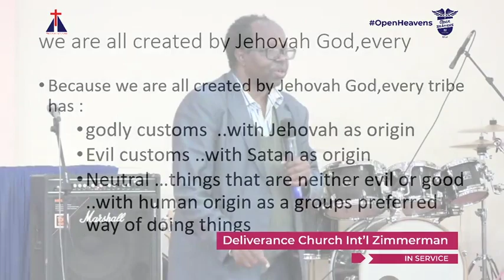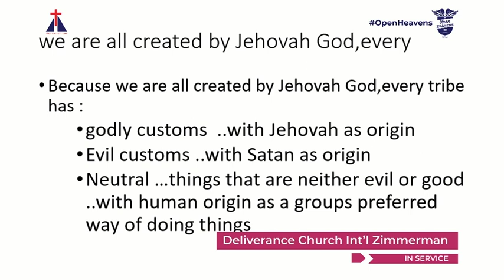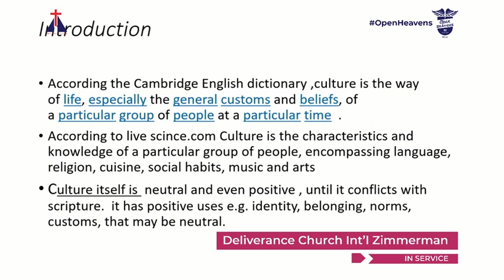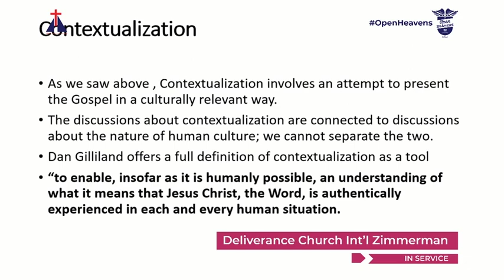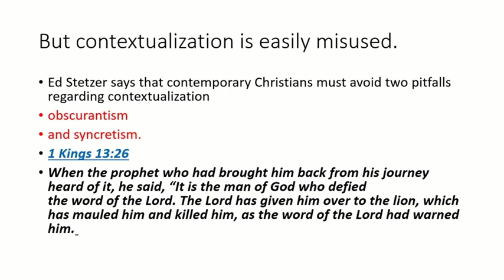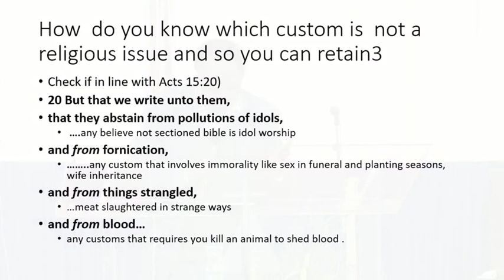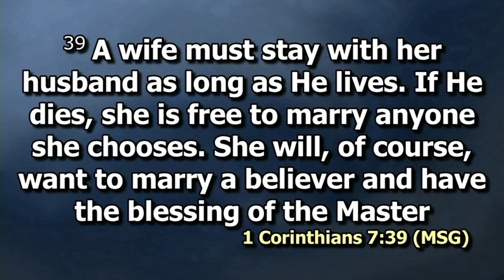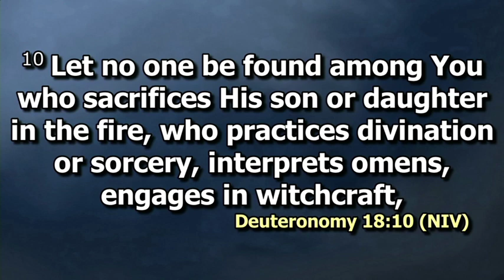Cultural practices that have crept back to church | Dr. John Ng'ang'a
The discussions about contextualization are connected to discussions about the nature of human culture; we cannot separate the two.
Dan Gilliland offers a full definition of contextualization as a tool
“to enable, insofar as it is humanly possible, an understanding of what it means that Jesus Christ, the Word, is authentically experienced in each and every human situation.